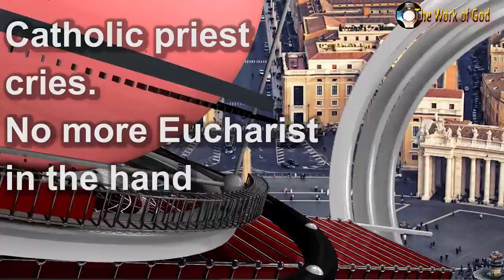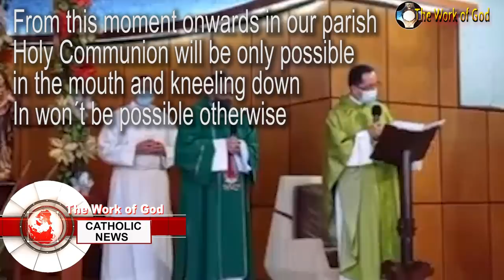Priest cries at the altar 🔴 No more Eucharist in the hand or standing. Father Fredy Leonardo Herrera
Catholic Priest cries at the altar 🔴 No more Eucharist in the hand or standing. Father Fredy Leonardo Herrera.

❤ PROMISES OF JESUS TO THOSE WHO RECEIVE COMMUNION IN THE MOUTH